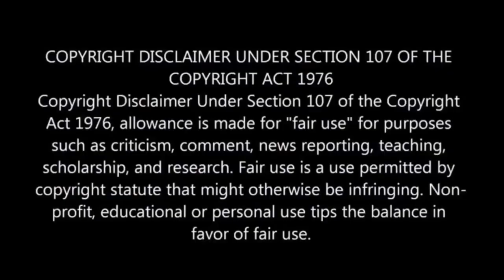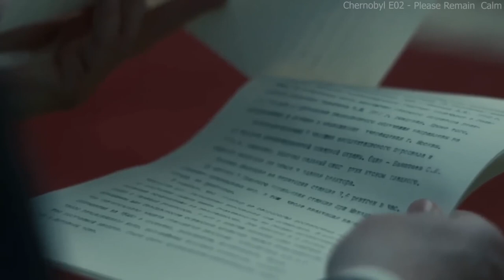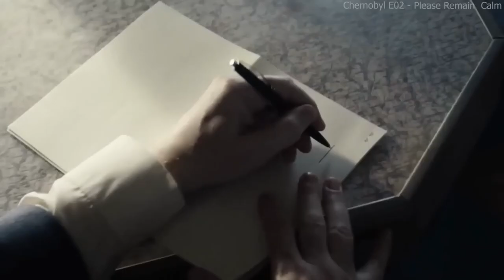Nuclear Disaster EP 2 _ Hindi Voice Over _ Series Explained in Hindi_Urdu Summarized हिन्दी